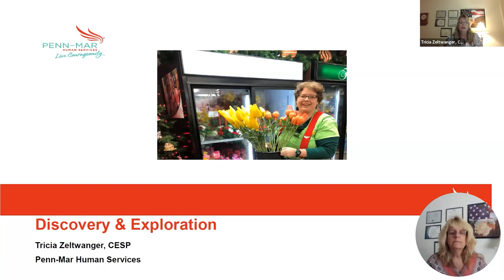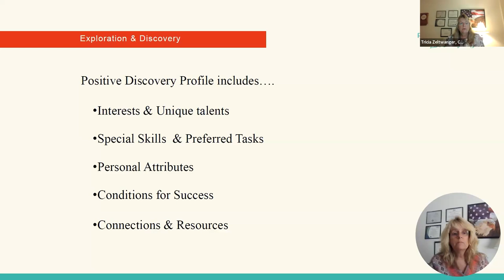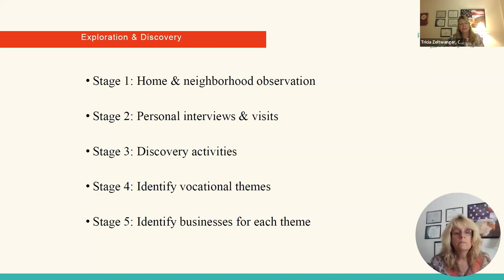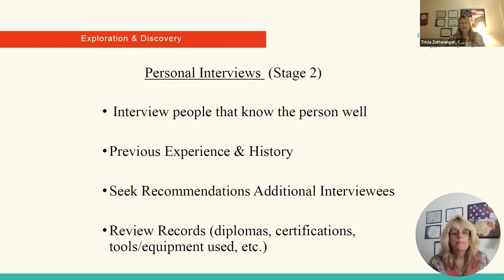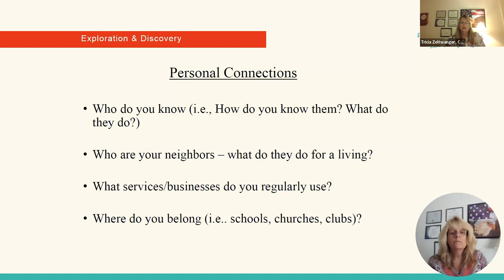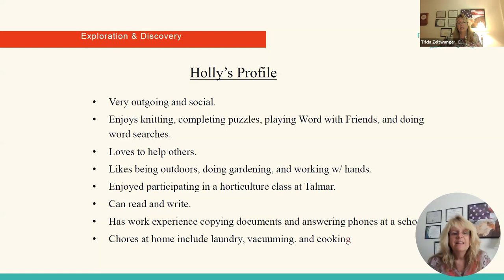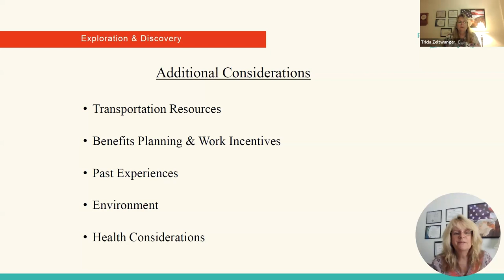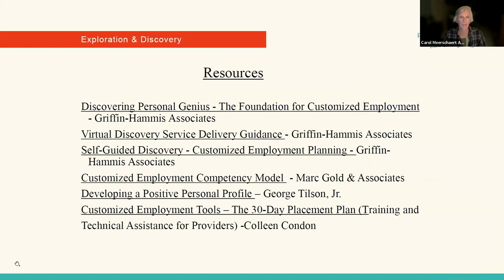Tricia Zeltwanger, CESP - Discovery & Exploration (discovering skills and employment opportunities)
Discovery & Exploration
A process for discovery and exploration to create a successful outcome for employment.

Many state social service agencies offer job coaching and vocational services. Join us as Tricia Zeltwanger, Career Counselor, explains how she works with clients and employers to show clients what skills they have that are helpful in the workplace and how she then uses those skills to help craft a job for her clients.